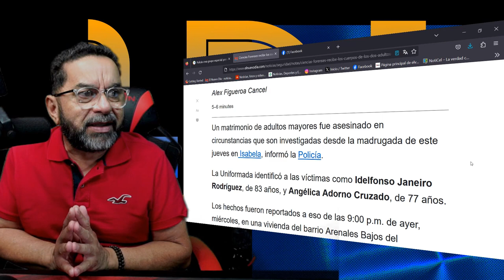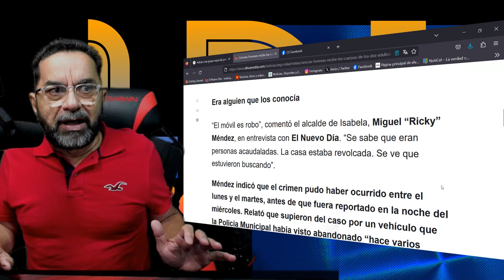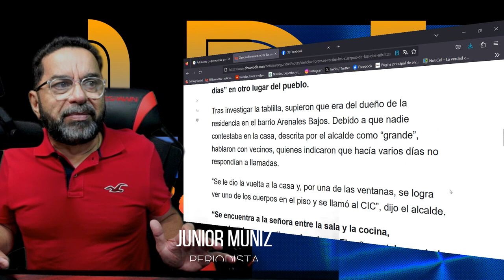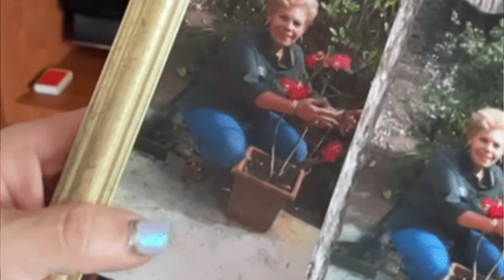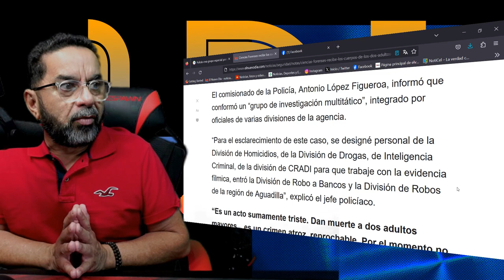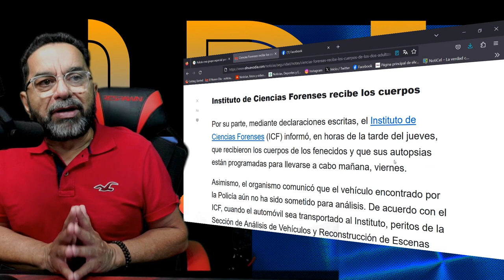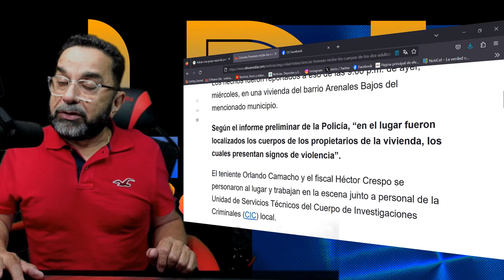Consternado el Pais por el vil asesinato de un matrimonio Mayor en Isabela